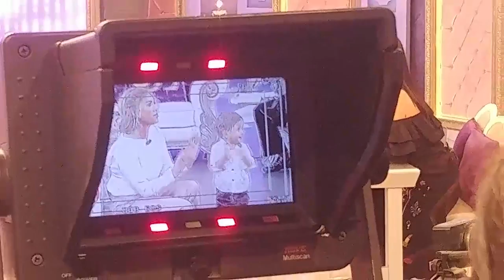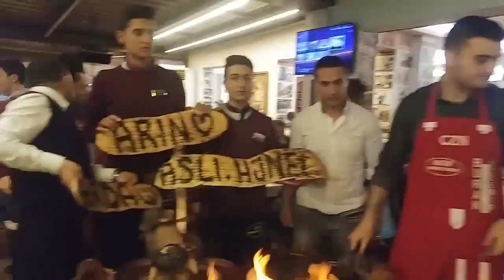Efirə getməyən! Hansı səbəbdən Seda Sayanın verilişində Xoşqədəmin halı pisləşdi?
Şok! Efirə getməyən kadrlar! Hansı səbəbdən Seda Sayanın verilişində Xoşqədəm Hidayətqızının halı pisləşdi?